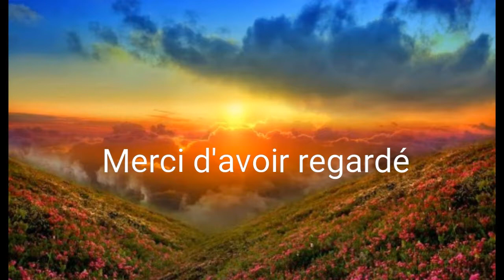Lever du Soleil sur une jolie musique